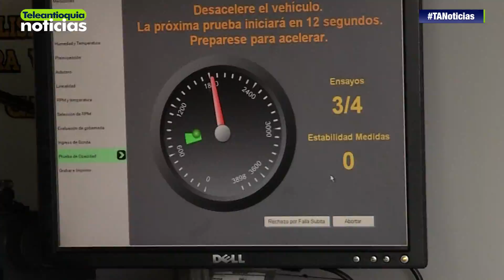Alerta Naranja en el Área Metropolitana por contaminación ambiental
Ya van tres días en menos de un mes qué se decreta alerta naranja en el Área Metropolitana por la contaminación ambiental. Las consultas por crisis respiratorias han aumentado en un 30%.

-Teleantioquia Digital-